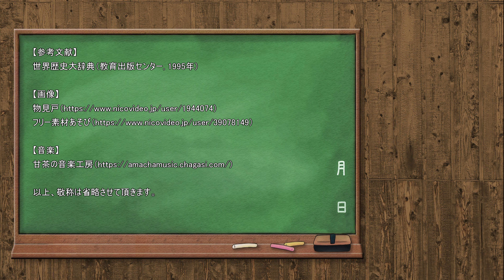【3分戦史解説】同盟市戦争 ①【VOICEROID解説】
紲星あかりによる、3分でわかる戦史解説です。
第60回は「同盟市戦争 ①」（BCE357年 - 355年）です。